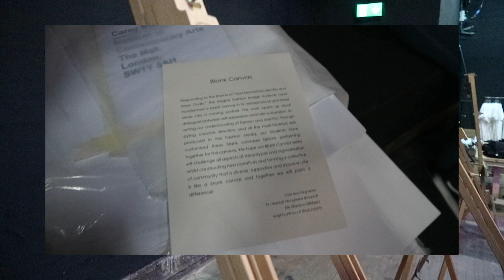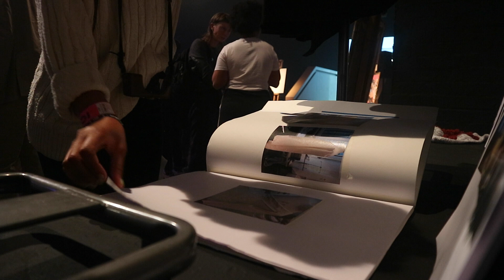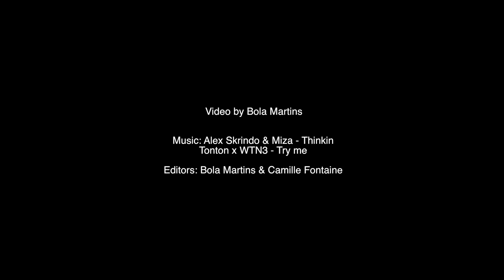UAL Insights - Project Diaries: The UNFASHIONED Museum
We challenged the meaning of identity; the event celebrated the rise of hip-hop influence, feminist and LGBTQI communities, combined with the intersections between diversity, fashion, design and club cultures.⠀⠀

After three weeks of workshops at London College of Fashion (LCF), Insights students from the LCF Autumn/ Winter Schools exhibited their works alongside spoken word performances, hosted talks, t-shirt printing, gel manicurists, DJ takeovers and a fashion presentation by our Menswear graduates Thomas Harvey and Mauro Pitteri.

Explore all our student interviews in Into uni: arts.ac.uk/insights/into-uni
Video: Bola Martins.